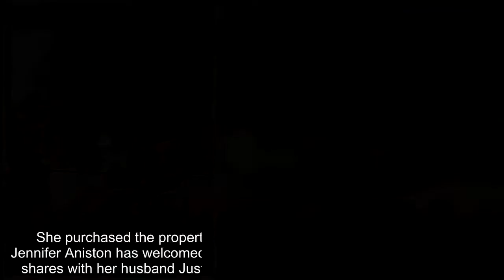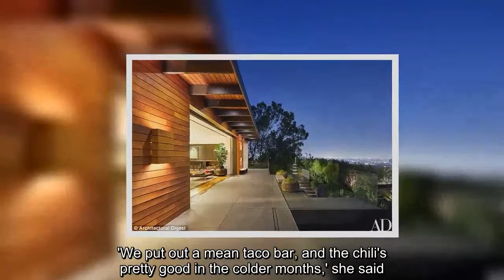Jennifer Aniston opens the doors to the stunning LA estate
She purchased the property seven years ago for $21 million.And now Jennifer Aniston has welcomed readers inside the stunning Bel Air estate she shares with her husband Justin Theroux for Architectural Digest magazine.'I look around at my husband and my dogs and our home, and there's nowhere else I want to be,' the actress, 48, explained to the publication.On the magazine's March cover, Jennifer relaxes barefoot on a lounge chair that hangs from the ceiling.The Friends actress added her personalized touches to the house with the help of a team of interior designers after purchasing the 1965 home, which was designed by renowned architect A.Quincy Jones.She said she found a second calling in interior decorating.'If I wasn't an actress, I'd want to be a designer.I love the process,' The Good Girl actress told the magazine.'There's something about picking out fabrics and finishes that feeds my soul.' Re-designing the home was a collaborative process for Jennifer, who incorporated her husband into decorating the house.But the actress admits it was initially a challenge for her.'Justin definitely wanted to be involved, so there was a bit of a learning curve for me on how to include another voice in the design process,' she said.'For instance, I figured out that immediately saying "No!" to any suggestion is not the most collaborative move.' The house is now a home for the couple, who spend their Sundays with friends and family by the pool.'We put out a mean taco bar, and the chili's pretty good in the colder months,' she said.